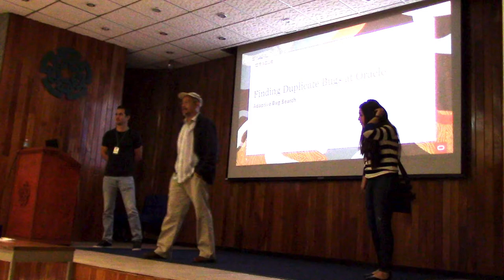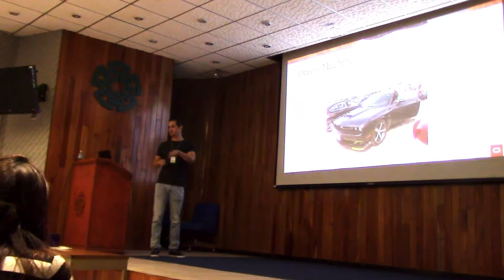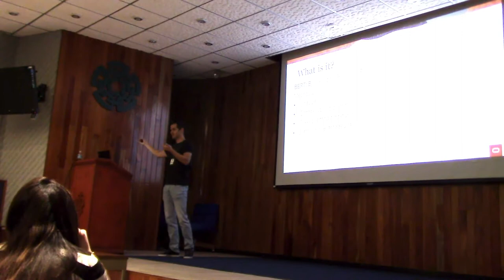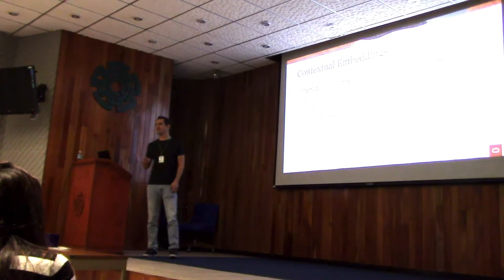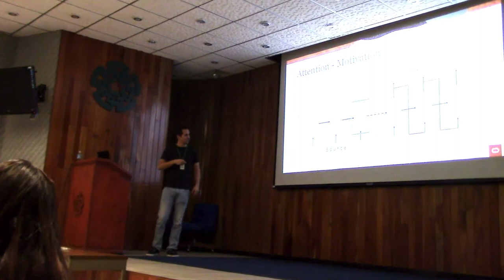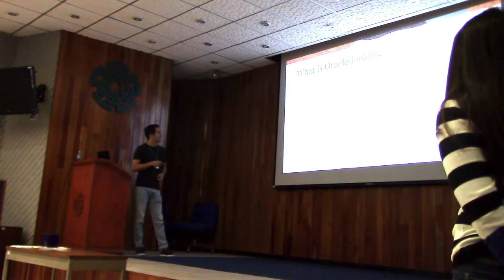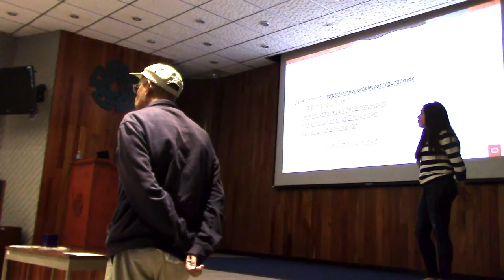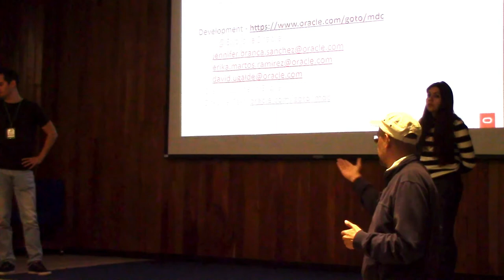SEM.DEP: Finding Duplicate Bugs at Oracle, Dr. Miguel A. Sánchez P., ORACLE.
SEMINARIO DEPARTAMENTAL
Coordinador: Dr. Matías Alvarado Mentado.
Conferencia: "Finding Duplicate Bugs at Oracle".
Ponente: Dr. Miguel A. Sánchez Pérez, Oracle.
Lugar y fecha: Auditorio de Ingeniería Eléctrica "Ing. Jorge Suárez Díaz", 11 de noviembre de 2019, 12:00 Hrs.

Summary:
Adaptive Bug Search (ABS) is a service using machine learning technologies that helps users identify bugs that are similar to an input bug. It aims to reduce discovery time for known issues and helps identify cross product defects.  The ABS service is currently in production and runs analysis for bugs in Database, Cloud, Fusion, EM, Middleware and other products. Issues are broken down into different features like subject, errors, product, category, subcomponent, stacks, traces, logs, among others. We employ several algorithms to compute similarity between features. In this talk, we focused on one deep learning model we use to compute semantic similarity: Bidirectional Encoder Representations from Transformers (BERT).

Brief CV Speaker:
Dr. Miguel A. Sánchez Pérez received his B.Sc. in ESCOM – IPN;  M. Sc. and Ph.D. in CIC IPN. His main research interests include natural language processing, semantic similarity, and deep learning, all applied on plagiarism detection, author clustering, and author identification. He is a Senior Member of Technical Staff at Oracle creating new Machine Learning models to find duplicate bugs.